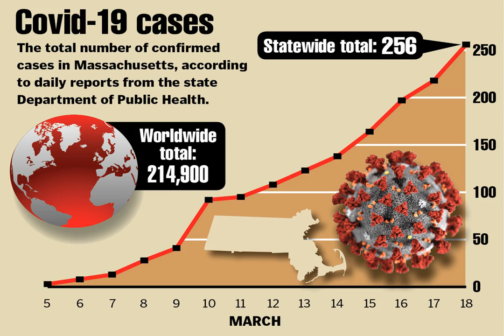Trump Suggests He Can Gag Inspector General for Stimulus Bailout Program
WASHINGTON — When President Trump signed the  $2 trillion economic stabilization package  on Friday to respond to the coronavirus pandemic, he undercut a crucial safeguard that Democrats insisted upon as a condition of agreeing to include a $500 billion corporate bailout fund.